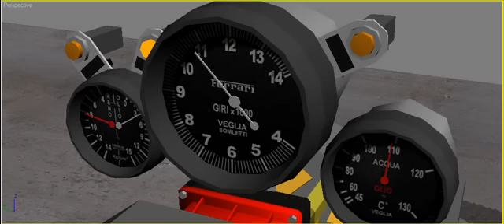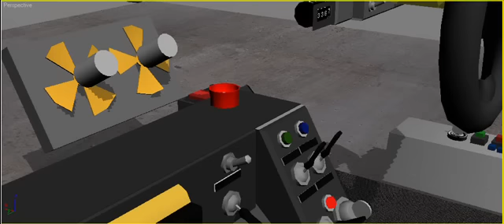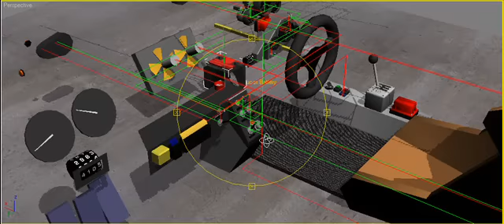Rigging Game Car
Custom plugins for 3ds Max to rig the workings of a car. Simulates the electrical system of the car so user can add any number of switches of any type and recreate the wiring loom of a car, also simulates dials, odometers, lights, indicators, pedals, gearsticks, fans, sensors, warning lights etc. Developed for use with our racing sims and games.